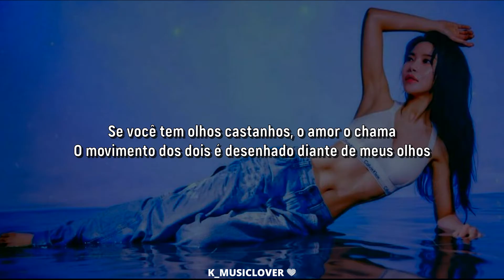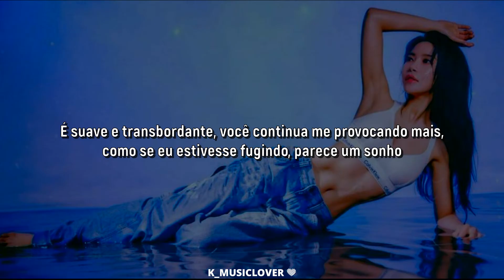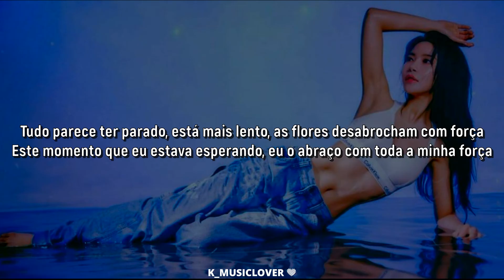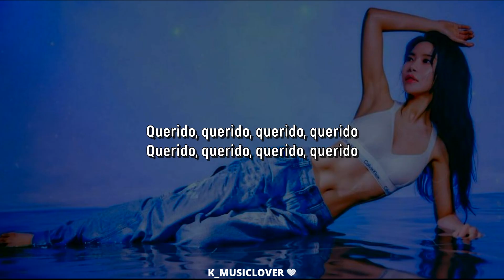SOLAR (솔라) - Honey Honey [TRADUÇÃO]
• Artist: SOLAR (솔라)
• Song: Honey Honey
• Album: COLOURS
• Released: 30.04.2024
• Label: RBW Inc.